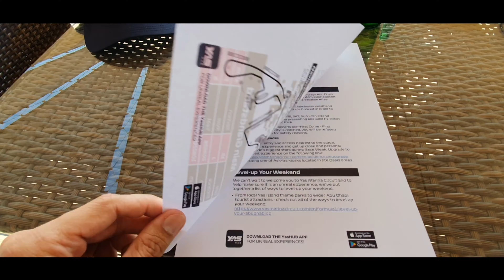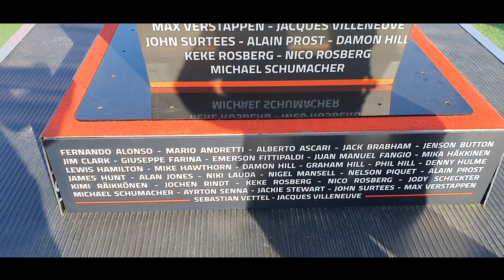F1 Fans Reaction 2022 Abu Dhabi Grand Prix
Watching F1 2022 Abu Dhabi Grand Prix FP1 and FP2 at Yas marina Circuit

That way you won’t miss any of our videos

Did you enjoy watching this video? Leave us your comment too. And please consider subscribing to @YaraAngMuntingPrinsesa so you don’t miss our vlogs for more luxury and relaxing staycation virtual experiences, family activities in Dubai, fine and casual dining adventures and many other family bonding ideas.